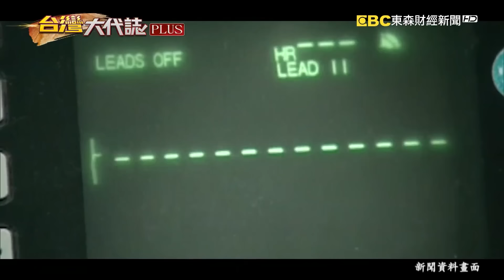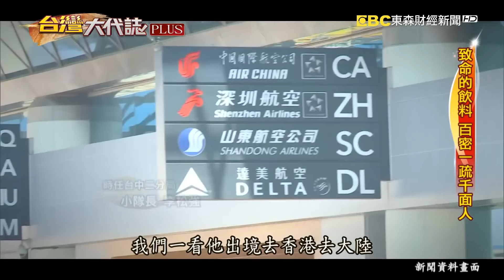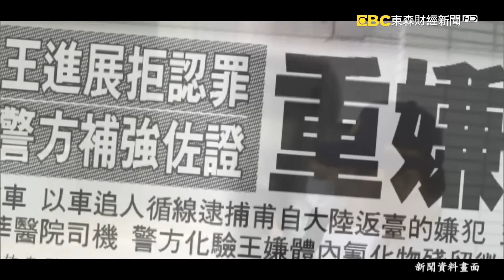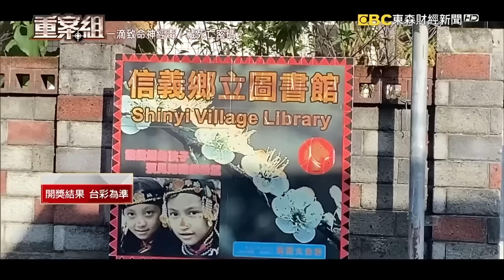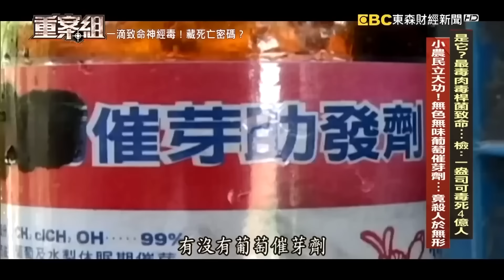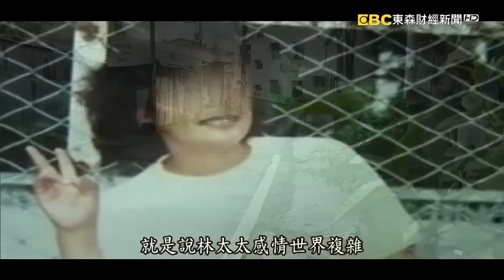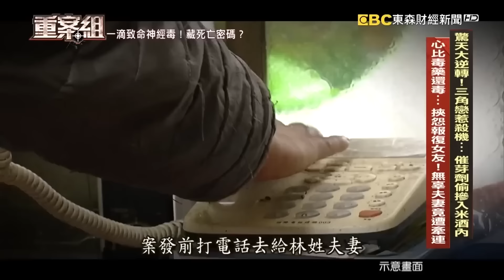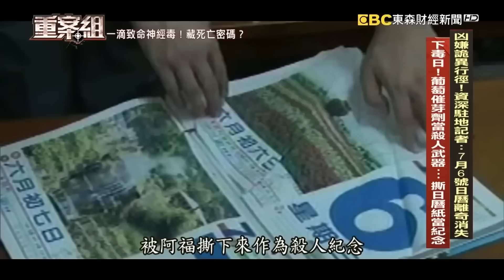【精選】冷血千面人「缺錢還卡債」下毒勒索廠商！？「飲料投毒釀兩死」法官判無期逃死《重案組》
(00:00)致命的飲料 百密一疏千面人
帶您回到2005年，這天台中榮總的急診室一片混亂，陸陸續續，有好幾位中毒的患者被送進醫院，狀況非常危急性命垂危，一檢驗出來，發現他們體內都含有劇毒氰化物，原來這些患者全都互不認識，素昧平生，唯一共同點，就是都喝下了同一款的提神飲料，而且仔細看這包裝，被人貼上了「有毒，勿喝」的標籤，這可不是惡作劇，裡頭還真的含有劇毒，這也太過分了，兇手究竟有什麼目的要這樣害人，一塊來看台灣版千面人事件。

(13:08)我們帶您來到南投縣信義鄉，這裡是山地原住民鄉之一，地廣人稀景色非常優美，但在這一天深夜，正當所有人都進入夢鄉時，一陣警笛聲打破這片美好寧靜。一名婦人突然間上吐下瀉四肢痙攣，她的先生趕快打電話叫救護車，沒想到在送醫途中，就連婦人的丈夫也出現相同的症狀，經過搶救兩個人雙雙宣告不治。醫生推測很有可能是食物中毒，但怪了，沒隔多久，又有另外一對夫妻，也出現相同症狀到院前死亡。短短一個晚上接連四人離奇喪命，究竟怎麼回事，我們先把鏡頭轉到南投縣信義鄉2011年7月那一天深夜...

(22:34)四個人一夜死亡就已經夠離奇，正當警方還在努力想查清楚到底發生什麼事情，居然又傳出又新的疑似中毒事件！這是第五條人命了，信義鄉瞬間人心惶惶，在還沒有搞明白毒物來源到底是哪裡前，居民做任何事情都提心吊膽，鄉長甚至廣播要大家別亂採山上的野菜來吃，避免食物中毒。不過怪事不只發生在信義鄉，台中龍井和南投中寮，也陸續傳出中毒事件，難道說是中部出現神祕病毒嗎，中央疾管局不敢大意，立刻派出醫師深入信義鄉，要找出問題的源頭在哪？

(31:03)真的是肉毒桿菌奪命嗎？警方現在努力想要釐清真相，雖然法醫的確在四名死者身上都驗出肉毒桿菌，不過他們的死狀卻和肉毒桿菌中毒非常不一樣。這起四死命案彷彿打了一個大大的死結，於是資深刑警決定從當地農民著手，問問看他們針對四名死者特殊的死狀，能否透露出關鍵訊息。這時從農民口中聽到一個詞「催芽劑」，這是一種信義鄉特有，用來幫助葡萄發芽的農藥，無色無味但只要喝下一小滴就足以致死，難道說這四個人就是被這種當地特有的農藥奪去性命嗎？

(43:20)信義鄉中毒事件追到這裡，案情上演驚天大逆轉，從意外轉向他殺，警方追出了林太太神祕的前男友阿福，下毒的人會是他嗎？會是什麼原因讓他如此狠心，用最恐怖的方式奪走曾經深愛女友的性命，還有死亡的另外一對夫妻，又是為什麼會被一同害死呢？

(51:54)信義鄉中毒事件真相水落石出，下狠手毒死四個人的阿福被逮捕歸案。當年負責這起案件的檢察官，事後回想發覺這起案件充滿許多不可思議的巧合。他說正當案件偵查陷入瓶頸的時候，有一隻蝙蝠突然飛進他的辦公室，並且不斷盤旋，趕都趕不走，而且還會停在天花板的電燈上，當下檢察官並沒有放在心上，是等到案子破了之後，才發覺原來當時這隻蝙蝠，是在提示他一個重要訊息。信義鄉四死命案在當年震驚社會，除了出動大批警力調查，媒體當然也不會放過這個頭條新聞。我們找到了當年從案件發生到破案，全程緊跟的駐地記者，他告訴我們，在案發後他進到死者的房子裡拍攝畫面，發現了一個很詭異的地方，就是掛在牆上的日曆怎麼少了一張，後來才知道這一張被撕掉了日曆紙，居然藏著一個讓人毛骨悚然的恐怖祕密...